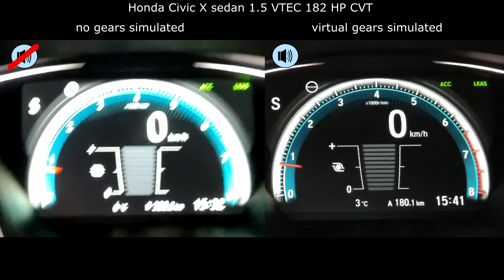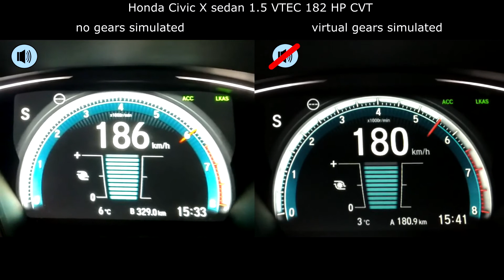Honda Civic X (10) Sedan 2016-2017 CVT 0-200 km/h Acceleration (fake gears)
Honda Civic X (10) sedan
Transmission: CVT
Engine: 1.5 VTEC, Turbo, 182 HP
Construction time: 2017–2019
Country: Germany